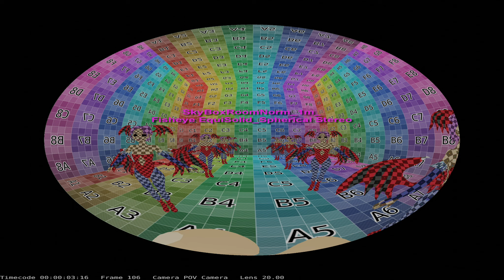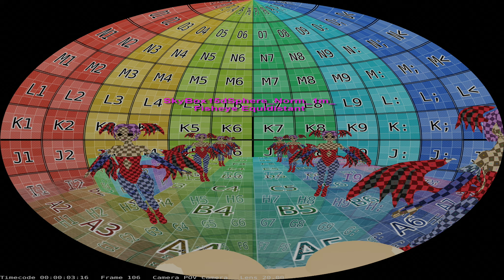Definitive 3DVR POV Test FullFrame inj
only a test, please do not comment